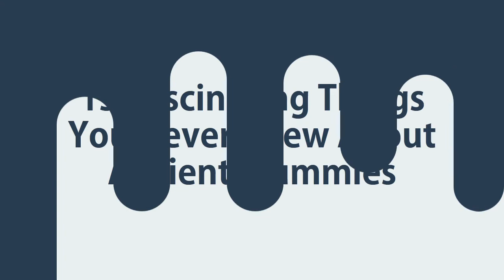15 Fascinating Things You Never Knew About Ancient Mummies.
15 Fascinating Things You Never Knew About Ancient Mummies.

Did you know that the Egyptians basically worshiped cats?!
Learn more about why they love cats and other amazing facts you didn't know about ancient Egypt!